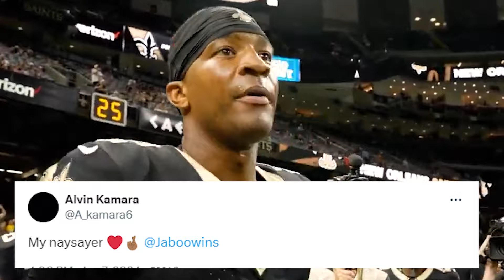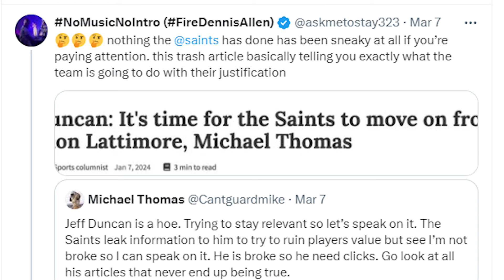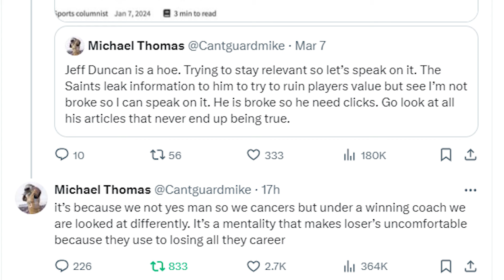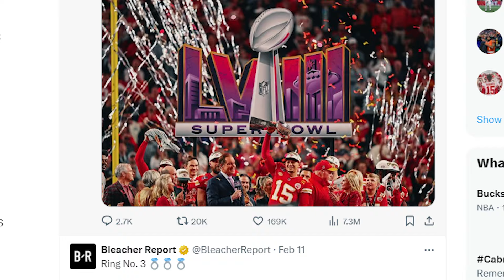Michael Thomas CALLS OUT DENNIS ALLEN...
If you enjoyed this video drop a sub, comment, and a like for more Saints content!